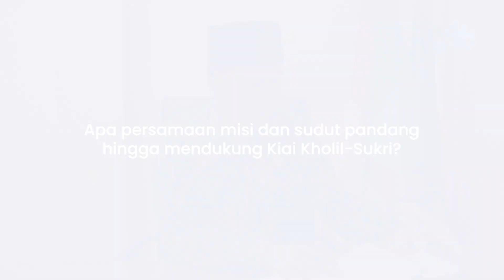Sekretaris PD Pamekasan Nilai Kiai Kholil dan Sukri Bisa Komunikasi dengan Semua Elemen Masyarakat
Editor: Buyung Kurniawan